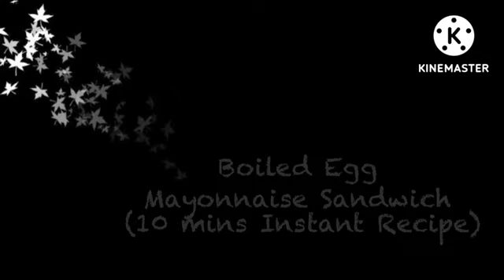Egg Mayo Sandwich ||10 mins Instant Breakfast|Snacks Recipe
Egg Mayo Sandwich ||10 mins Instant Breakfast||Egg Sandwich For Breakfast||Lunchbox Recipe||Snacks Recipe.

Full recipe for Egg & mayo sandwich
Prep time: 10 mins
cooking time: 20 mins
Serves: 4
Egg and mayo filling
Ingredients:
• Boiled eggs 4 no.
• Mayonnaise 3 tbsp
• Spring onion greens 1 tbsp
Method:
• Chop the boiled eggs.
• Add all the ingredients including chopped boiled eggs and
mix well.
For sandwich
Ingredients:
• Eggs 2 nos. (for one sandwich)
• Green chilly 1 tsp (chopped)
• Fresh coriander 1 tsp